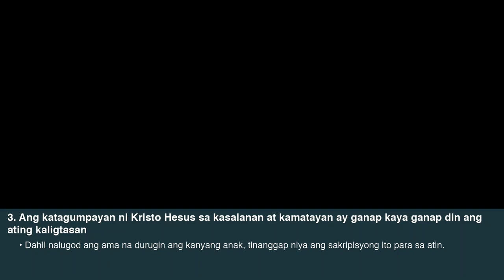PM Sermon: Ang tagupay ng Manunubos na nagbigay buhay sa tinubos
Lord Day #24 | June 11, 2023
Sermon: Ang tagupay ng Manunubos na nagbigay buhay sa tinubos
Sermon Text: Efeso 5:22-33